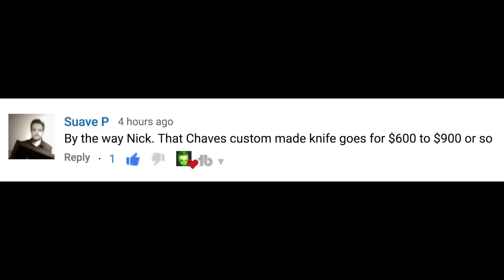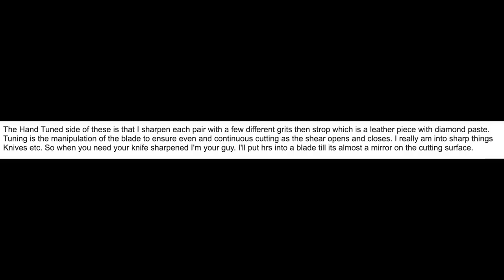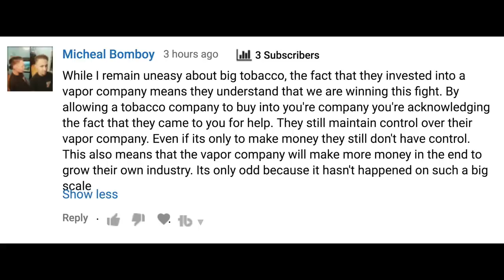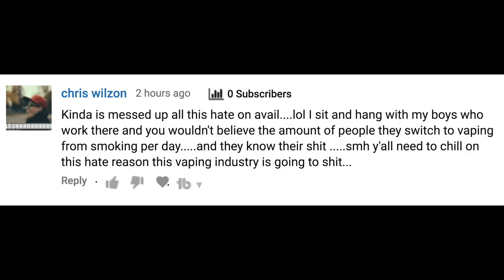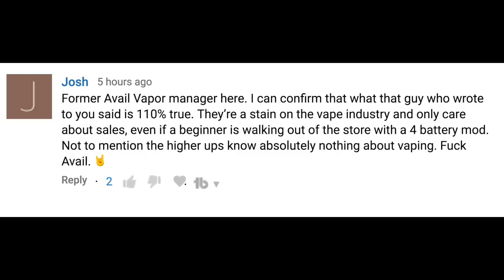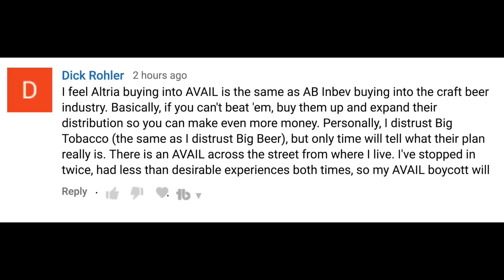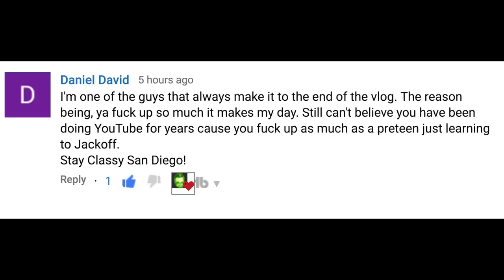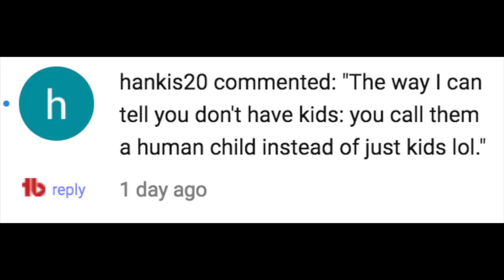Vapers on MTV ~ Batteries ~ Iconic RDA ~ Porgs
12-14-17 VLOG VIDEO!!!

HEY EVERYONE!! Welcome to the VLOG for December 14th 2017. As per usual we have a LOT to talk about this week! like... a lot lot. All the segments are here this week, we build and vape the VandyVape / MikeVapes ICONIC RDA and revisit one of my old favorites in the retro vaping segment.  So tuck in, grab a vape, grab a beer and enjoy the video. Timestamps and all other crucial links are down below.

▇▇▇▇▇▇▇▇▇▇ TIMESTAMPS ▇▇▇▇▇▇▇▇▇▇

News is at 22:19
Beer is at 39:13
Vape Mail is at 47:02
Retro Vaping is at 54:49
Getting to know GrimmGreen is at 01:19:14
Viewer Mails is at 01:31:38
Juice is at 01:32:24
Comments of the week are at the end

▇▇▇▇▇▇▇▇▇▇ The Advocacy/News ▇▇▇▇▇▇▇▇▇▇